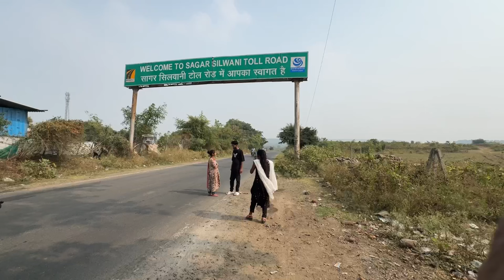शूट पर ये क्या देख लिया 🙄 | vlog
first vlog